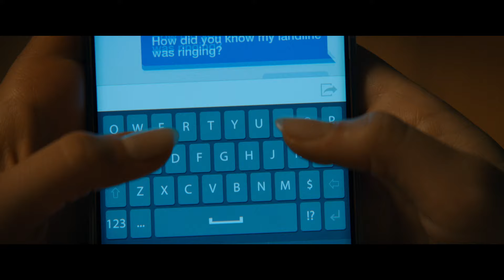SCREAM: Spots 'Next Generation' - 15" - FR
Scream, dès le 12 janvier au cinéma.